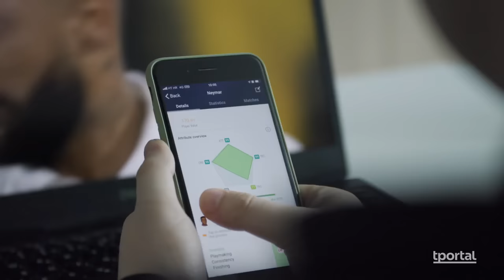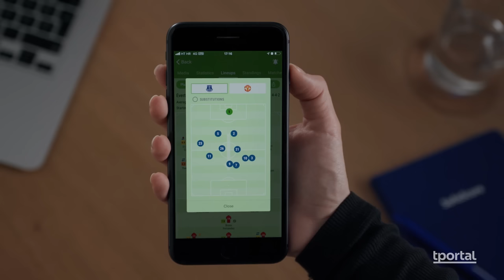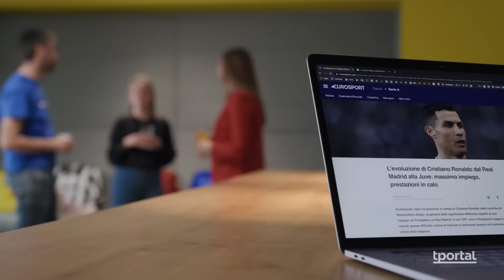Tportalovi Vizionari: Zlatko Hrkać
U drugoj epizodi Tportalovih vizionara, serijala videointervjua s najvećim hrvatskim vizionarima i onima koji će to tek postati, gost nam je Zlatko Hrkać, suosnivač Sofascorea